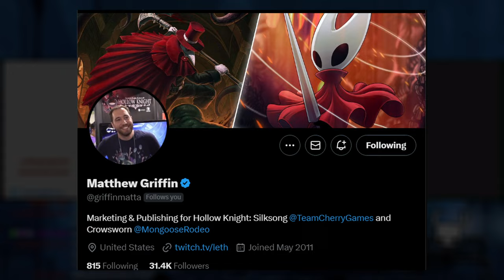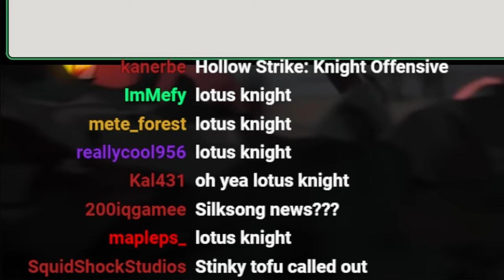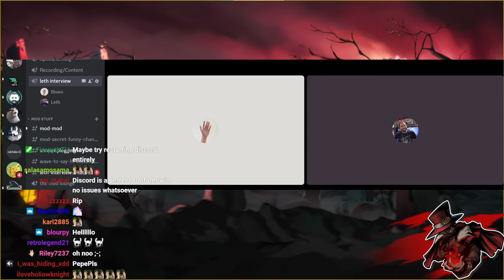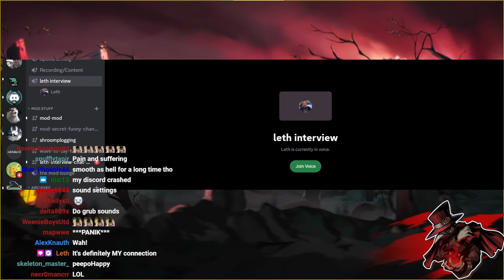Interviewing Leth from Team Cherry (August 2023)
I had the wonderful opportunity to sit down with Matthew "Leth" Griffin, head of marketing and PR for Team Cherry and Mongoose Rodeo. We talked about his experiences working on Hollow Knight and its sequel, as well as the upcoming indie metroidvania Crowsworn. Along the way, we learned a bunch of interesting details about all three games, including a clarification on the Silksong delay (and more!)

TIMESTAMPS:
Intro - 0:00:00
Joining Team Cherry - 0:01:00
Hollow Knight's Release, Reception and more - 0:08:25
Team Cherry and the Community - 0:19:52
Does Team Cherry watch Speedruns? - 0:25:02
Voicing characters in Hollow Knight - 0:39:55
Crowsworn - 0:50:35
The Tremendous Success of the Kickstarter - 1:02:25
The recent backer demo - 1:17:26
Progress update on release? - 1:31:30
Console Releases? - 1:38:30
Silksong and the "Delay" - 1:43:07
Audience questions - 2:13:47

Hollow Knight: Gods and Nightmares by Christopher Larkin
Hollow Knight Piano Collections by Christopher Larkin, performed by David Peacock